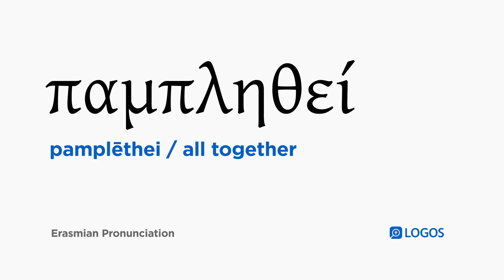How to pronounce Pamplēthei in Biblical Greek - (παμπληθεί / all together)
παμπληθεί (pamplēthei) means all together in Biblical Greek.

This video shows how to pronounce παμπληθεί in the Erasmian pronunciation system.

Example Bible Verses:

Luke 23:18
But they all cried out in unison, saying, “Take this man away, and release for us Barabbas!”